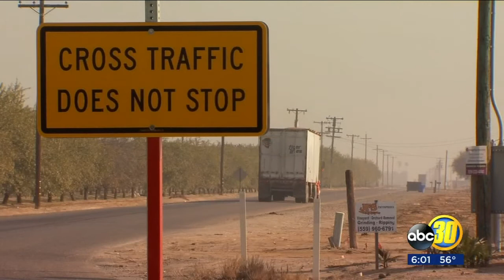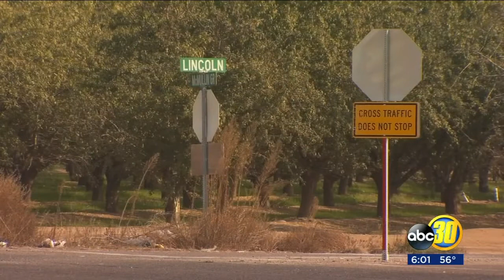7th random shooting reported in Fresno County, authorities say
The Fresno County Sheriff's Office says there has been another random shooting southeast of Kerman.